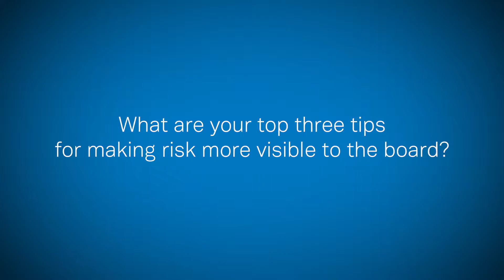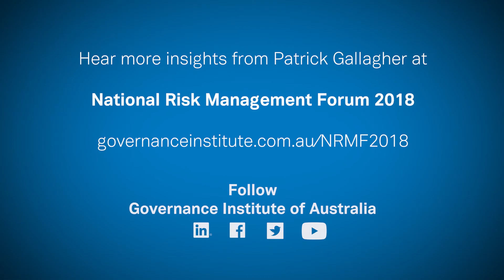What are your top three tips for risk managers to support intelligent risk decisions at the top?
Speaker: Patrick Gallagher, Head of Risk, Sydney Water
Patrick will be speaking at Governance Institute's National Risk Management forum in Sydney on 7 September 2018.